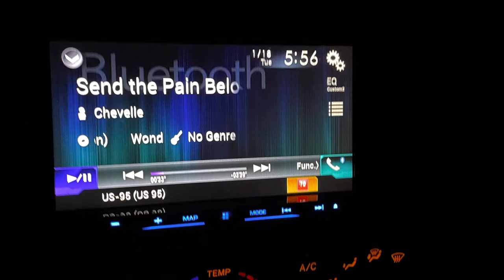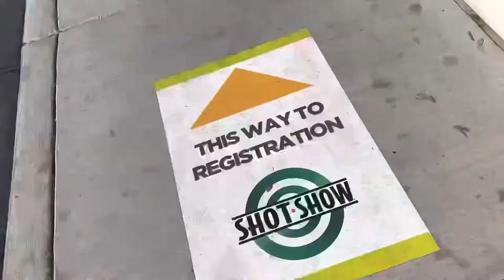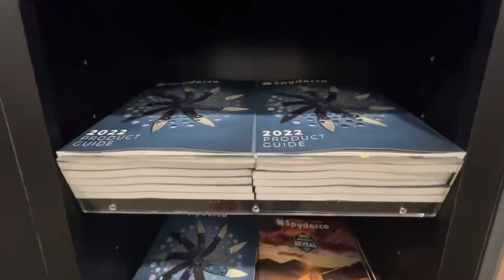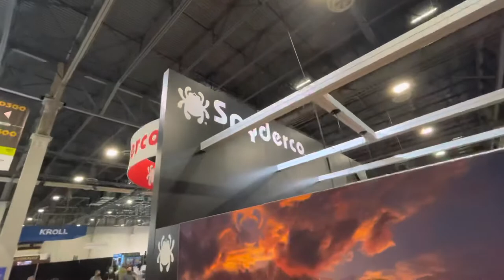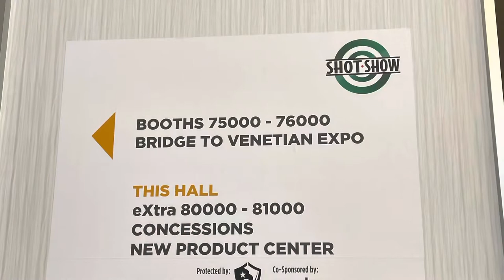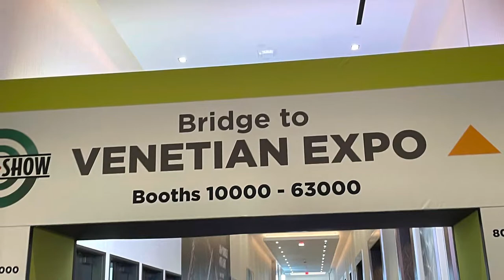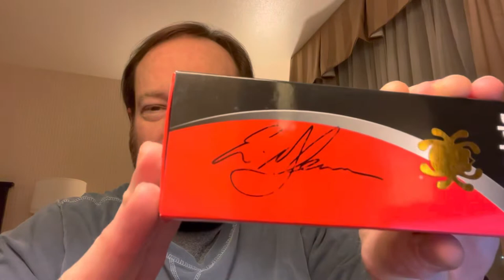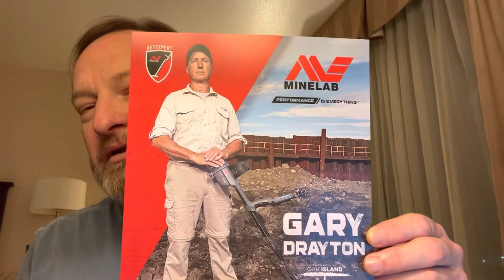SHOT Show ‘22 - The Knife Joker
Here we take a look at our trip to SHOT Show 2022. Overall, this was a great show. It was very nice seeing everyone that did attend!